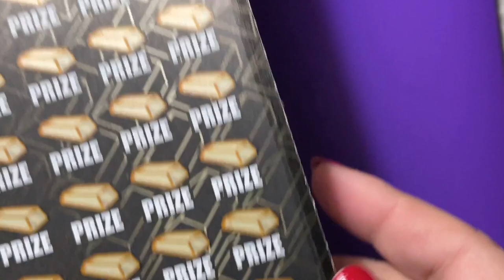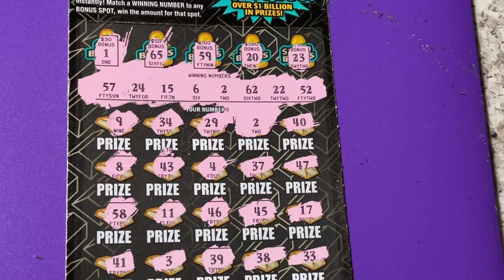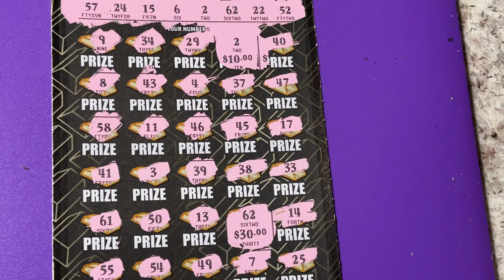Gold Rush Supreme Ticket 9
Looking for the winning ticket! We are a family that loves to scratch a variety of instant tickets. We are hoping to win something big! Come along with us and wish us luck! If you would like to buy a Florida Lottery ticket, I will go in on half the cost of the ticket and I will split the winnings 50/50 with you. That way we have twice the chances of winning if we buy two tickets. We do have playlists for you to watch, where the tickets are grouped by dollar amounts. Be sure to watch the playlist titled "Important Information" for links that you should not click on if found in our comments section. Have a blessed day!